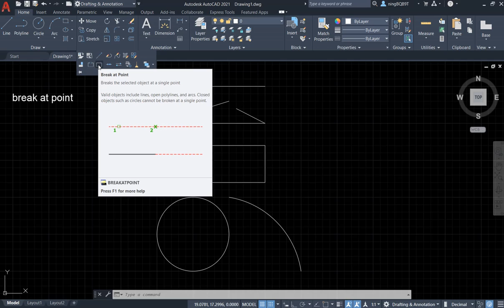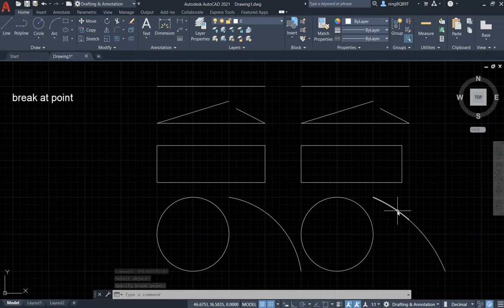AutoCAD 2021 tutorial: how to break an object at a point?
find the  BreakAtPoint tool in modify panel
or
type BreakAtPoint in command window